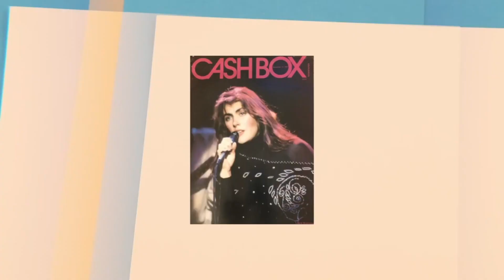The Mysterious Life Of Laura Branigan